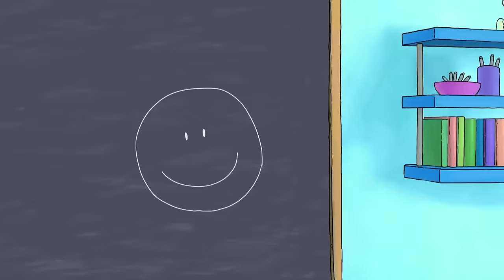Does His Homework - Horrible Homework | Horrid Henry DOUBLE Full Episodes